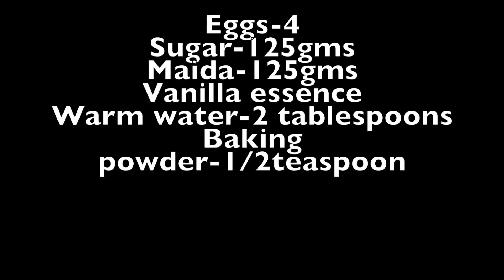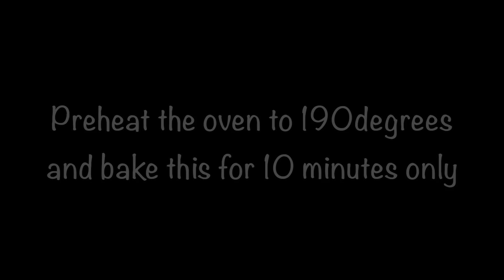Swiss jam roll/Roll cake/Roll jam cake/Sivakasi Samayal Express 37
Swiss jam roll is very easy to make...Do try this for your kids this summer